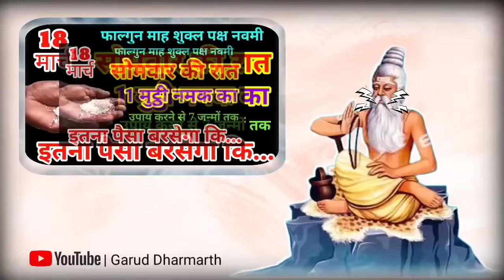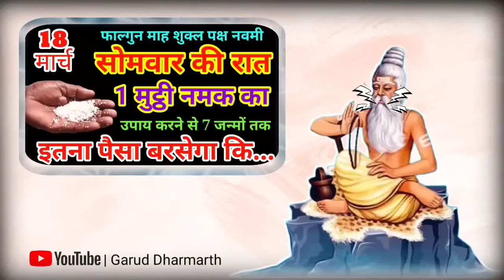18 मार्च सोमवार फाल्गुन की रात नमक का ये उपाय पितृदोष शनिदोष कालसर्प दोष सब होगा खत्म धनवान हो//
18 मार्च सोमवार फाल्गुन की रात नमक का ये उपाय पितृदोष शनिदोष कालसर्प दोष सब होगा खत्म धनवान हो//

18 मार्च सोमवार फाल्गुन धनप्राप्ति उपाय, 4 लौंग का उपाय पैसा पानी की तरह आएगा 7 पीढ़ी तक धन बरसेगा/

18 मार्च सोमवार फाल्गुन धनप्राप्ति उपाय, नमक का उपाय पैसा पानी की तरह आएगा 7 पीढ़ी तक धन बरसेगा

18 मार्च सोमवार फाल्गुन धनप्राप्ति उपाय, नमक का उपाय पैसा पानी की तरह आएगा 7 पीढ़ी तक धन बरसेगा/

18_मार्च_सोमवार_फूलेरा दूज_के_दिन_नमक_का_ये_उपाय_पितृदोष_शनिदोष_कालसर्प_दोष_सब_होगा_खत्म_धनवान_हो_जाओ

आज की वीडियो में बताएंगे 18 मार्च सोमवार फाल्गुन पर चुपचाप 🤫 करें नमक वाला महाउपाय देवी माँ करेगी हर इच्छापूरी//, जिसे करने से माता रानी हर मनोकामना इच्छा पूरी करेंगी में, इस उपाय को करने से घर में धन सुख और समृद्धि की वृद्धि होगी साथ-साथ जीवन में माता रानी का आशीर्वाद प्राप्त होगा

 सोमवार फाल्गुन के दिन किए जाने वाले सभी विशेष उपाय
इस वीडियो में हम आपको वह नमक का उपाय के बारे में बताएंगे जिन्हें आपको नवरात्री के फाल्गुन दिन करना है जिससे आपको धन प्राप्ति हो सकती है।